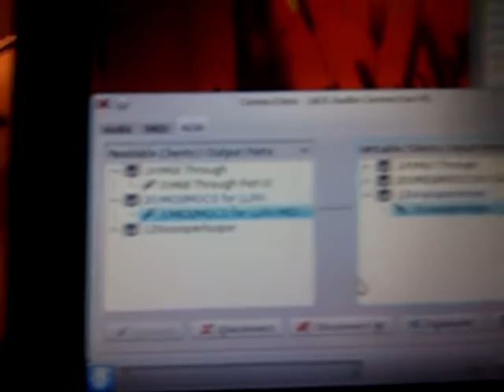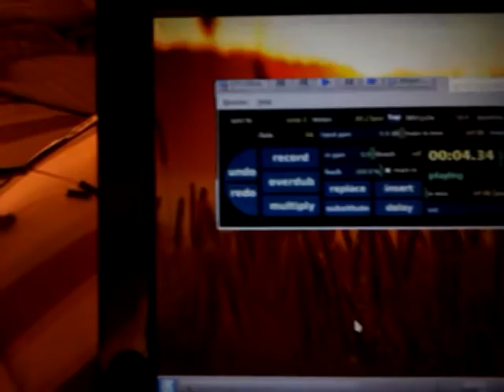SooperLooper & Arduino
Hardware pedal connected through Arduino for recording loops with SooperLooper.